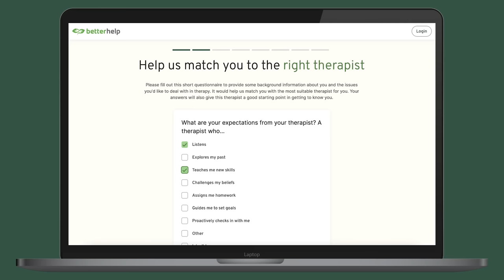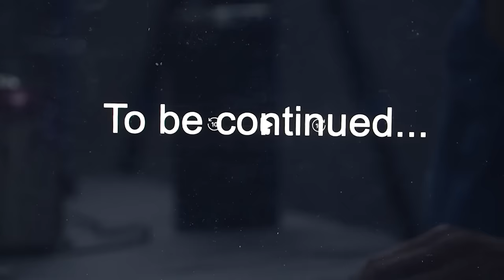Psychologist & Wife (Allison) React to Sister Wives Season 18 LOOK BACK PART 1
CHECK OUT THE NEW PODCAST HERE:

It is called "Shrink Wrapped"

Reacting to Sisters Wives Season Eighteen (18) Look back #1
Kody, Meri, Janelle, Christine and Robyn

It is a different format - focused more on psychological concepts, my professional life, and coaching/consulting